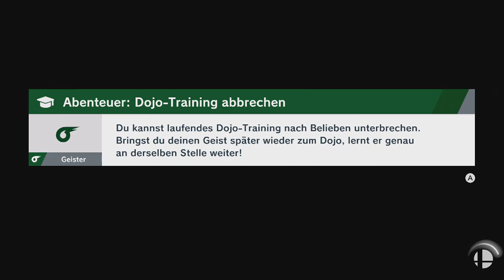Super Smash Bros. Ultimate - Magical Vacation-Hauptfiguren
Spieler: Fuegro, Bewohner und Bewohnerin